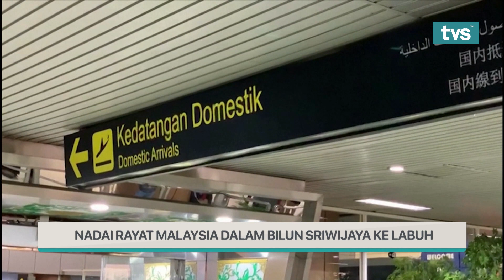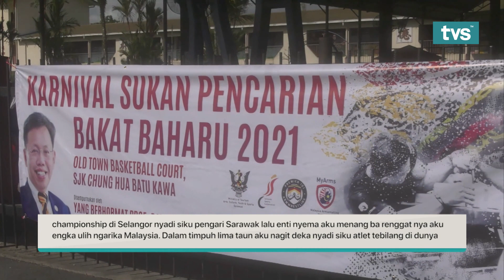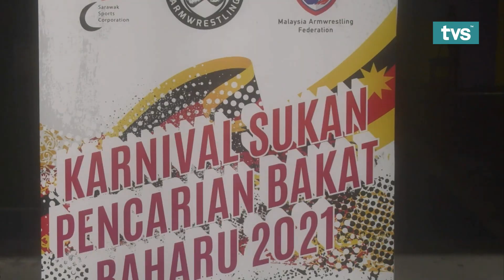Berita Iban TVS Malam, 10 Januari 2021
📌 Sukut Pelajar Ulih Ngubah Tikas Penyeranta
 📌 Nadai Rayat Malaysia Dalam Bilun Sriwijaya Ke Labuh
 📌 Bekal Barang Pemakai Chukup- Nanta